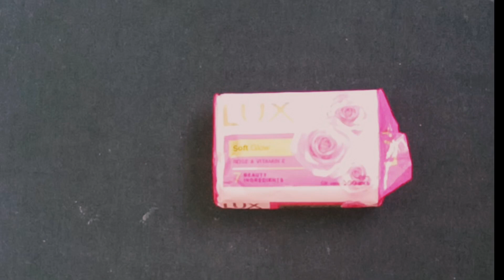১ টা সাবান পেটের উপর রাখুন তারপর যা ঘটবে/সবার কাজে লাগবে/ জীবন বাঁচাতে জেনে নিন/ ডাক্তারাও অবাক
১ টা সাবান পেটের উপর রাখুন তারপর যা ঘটবে/সবার কাজে লাগবে/ জীবন বাঁচাতে জেনে নিন/ ডাক্তারাও অবাক